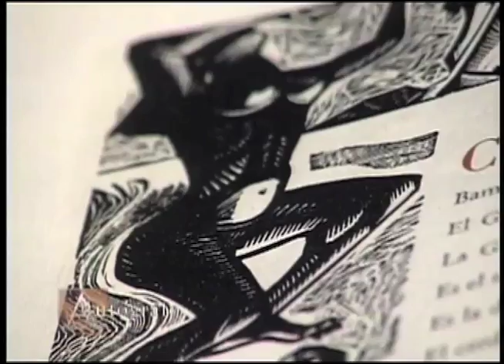Cápsula Luis Palés Matos ATV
Autógrafo presenta una breve mirada a la vida y obra de Luis Palés Matos.

Para la historia completa de Luis Palés Matos y otros personajes de la historia de Puerto Rico, conéctate a